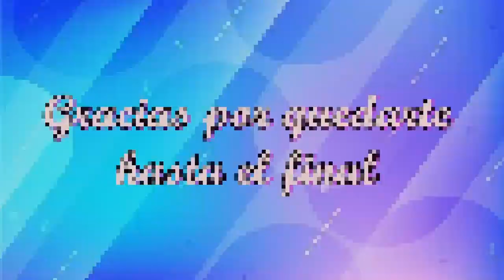CÓMO COMBINAR PRENDAS DE MEZCLILLA PARA CUALQUIER TIPO DE OCASIÓN EN TENDENCIA 2023!!!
Hola hermosas acá les estaré dejando estos hermosos outfits usando prendas de mezclilla para que puedan tomar algunas ideas a la hora de armar sus propios outfits.

BESOS!!!